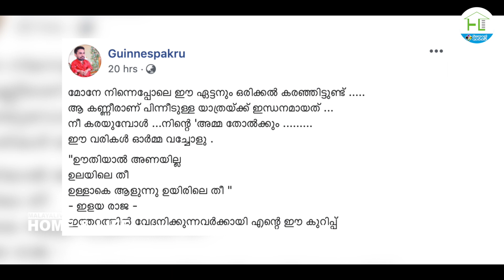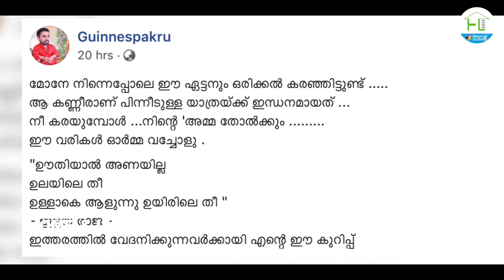GUNNIESS PAKRU ഊതിയാൽ അണയില്ല... ഉലയിലെ തീ